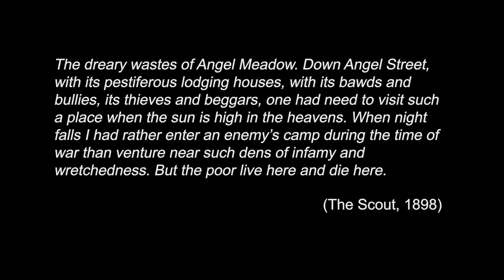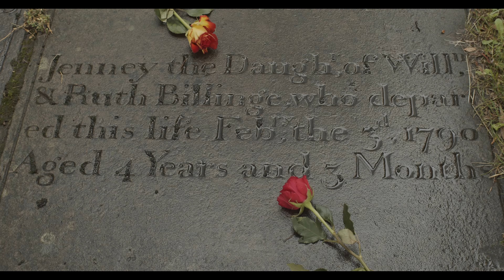The Secret City